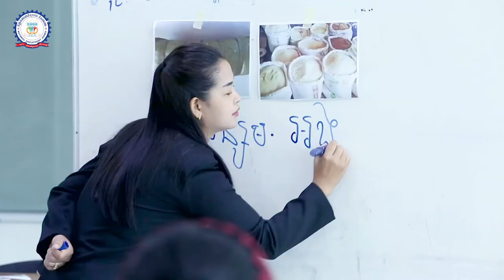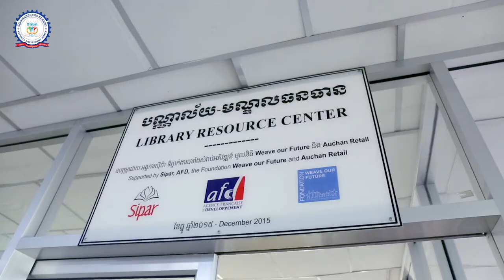លោកស្រី មឿន សាវន បុគ្គលិកផ្នែកបណ្តុះបណ្តាល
វិដេអូ ស្តីពីការចែករំលែកបទពិសោធន៍លើការលើកកម្ពស់ផលិតភាពរបស់រោងចក្រ Top Summit Garment Inc.